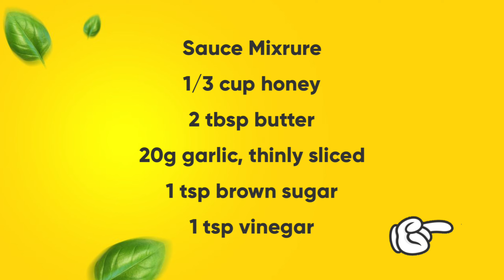Honey Garlic Chicken Thigh Fillet